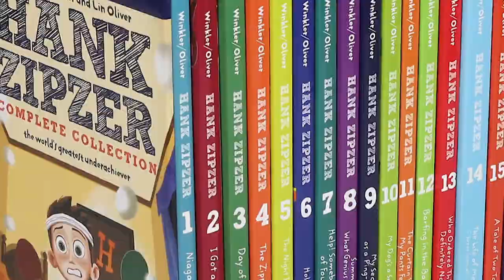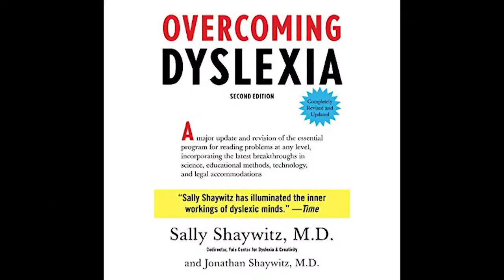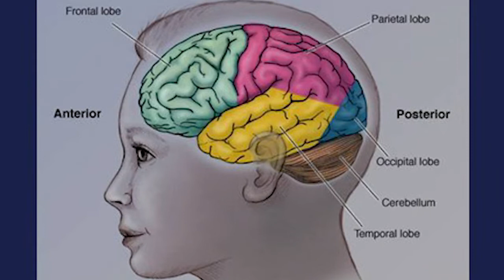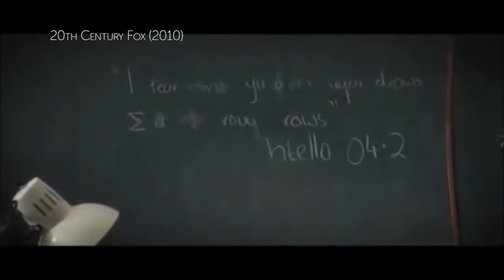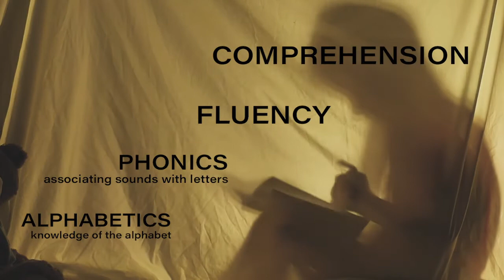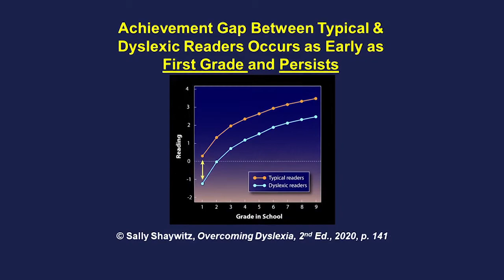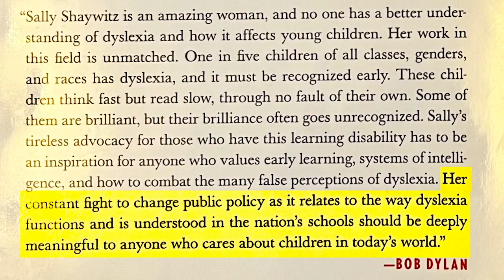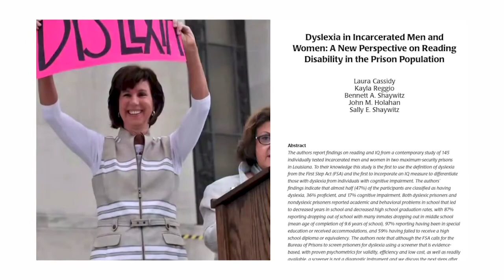Hank Zipzer, Henry Winkler and the Neuroscience of Dyslexia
Author/Actor Henry Winkler and neuroscientist Dr. Sally Shaywitz of the Yale Center for Dyslexia and Creativity discuss the underlying causes of dyslexia as seen through the lens of the BBC TV series, “Hank Zipzer,” based on Winkler’s semi-autobiographical novels.

Guests:
Dr. Sally Shaywitz - Professor, Author Overcoming Dyslexia, Yale Center of Dyslexia and Creativity
Henry Winkler - Author, Actor

Recording Date
02/21/2022
First Air Date
03/03/2022

SGMV10007